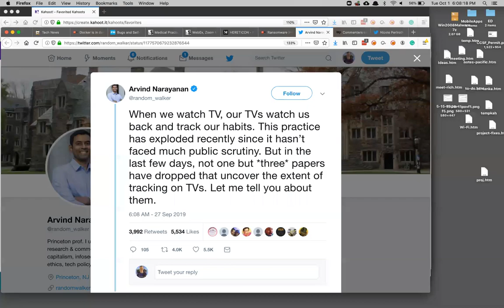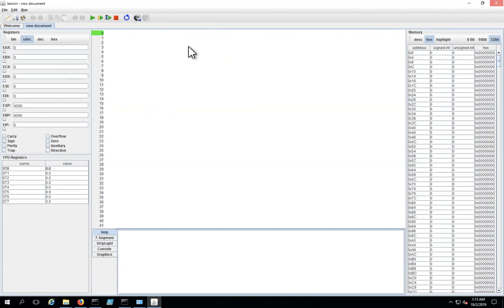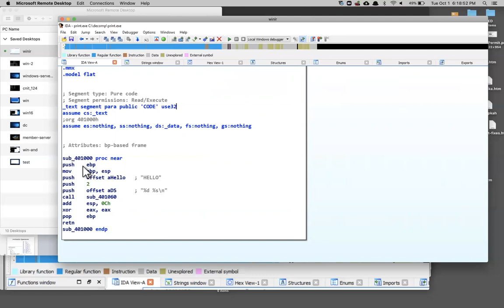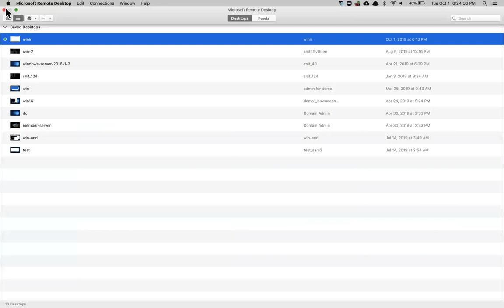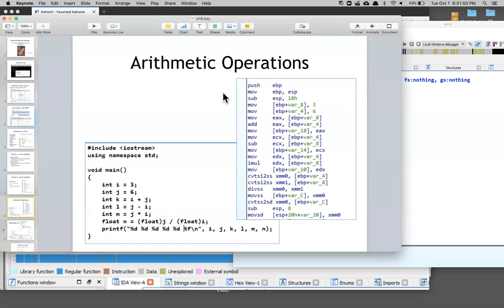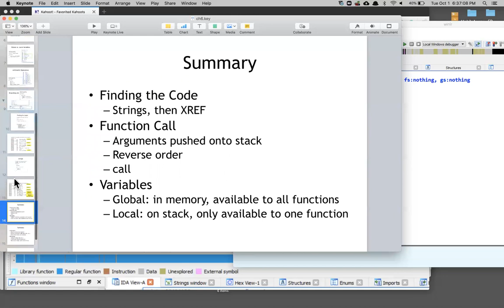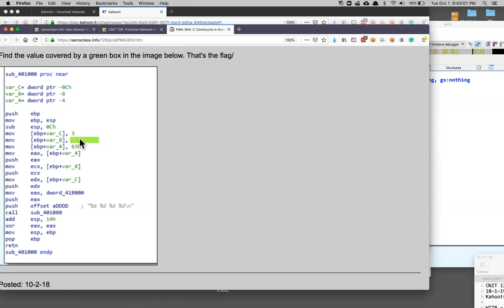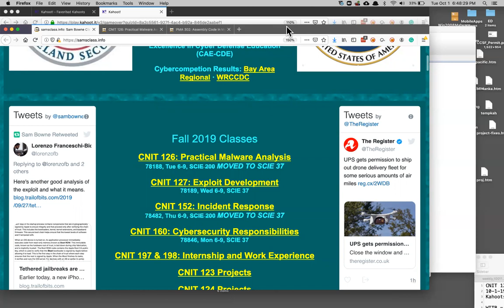CNIT 126: 6: Recognizing C Code Constructs in Assembly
A college lecture at City College San Francisco.  Based on "Practical Malware Analysis: The Hands-On Guide to Dissecting Malicious Software", by Michael Sikorski and Andrew Honig; ISBN-10: 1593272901.